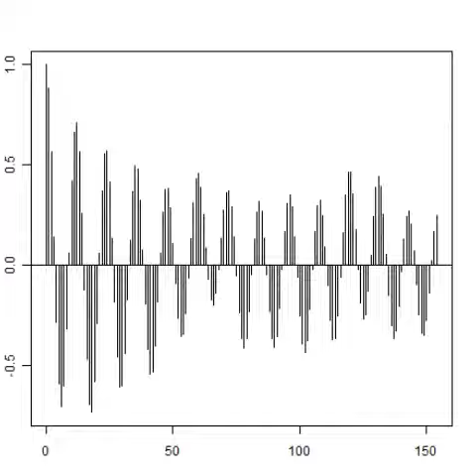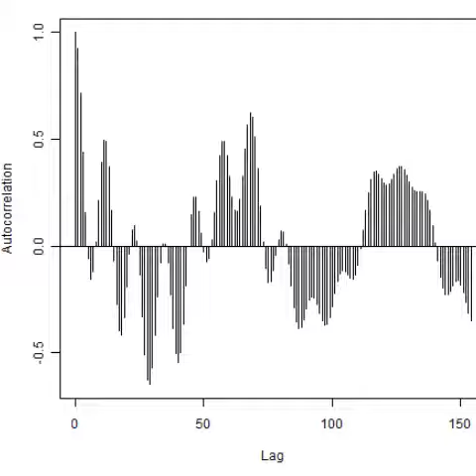超音波伝搬状態の測定解析（超音波テスター Ultrasonic tester）